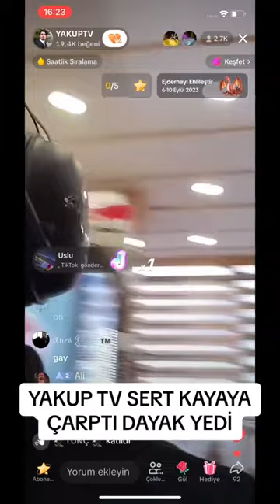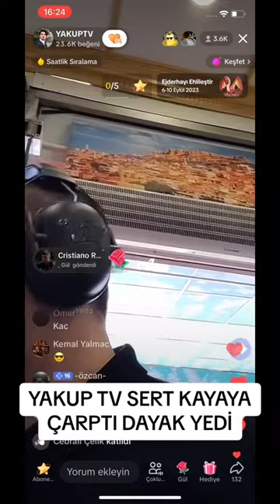YAKUP TV SALDIRIYORLAR SERT KAYAya çarptı..